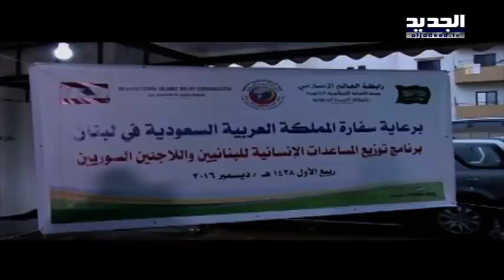السفارة السعودية تبدأ تقديم بمساعدة أبناء الشمال والنازحين - نصري الرز